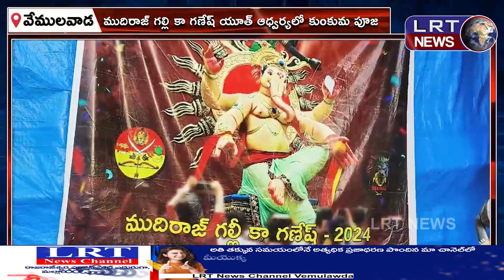ముదిరాజ్ గల్లి కా గణేష్ యూత్ ఆధ్వర్యలో కుoకుమ పూజ ||| LRTNEWS